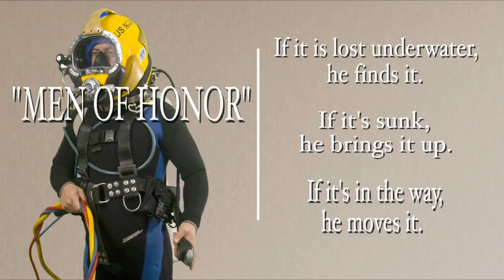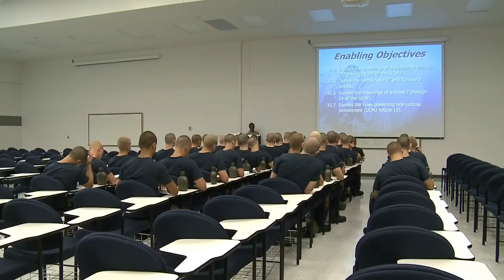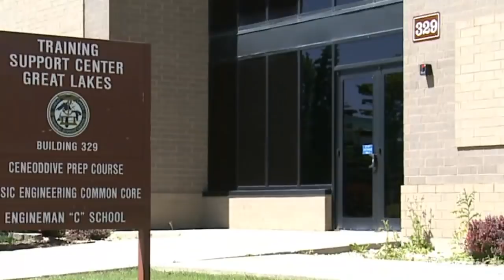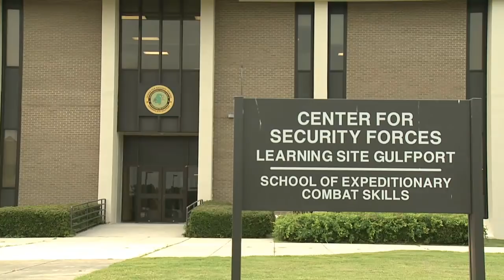Becoming an EOD Tech and Navy Diver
Navy Explosive Ordnance Disposal (EOD) Technicians and Divers aren't made overnight! Take a look behind the scenes at how America's Navy trains these brave men and women.